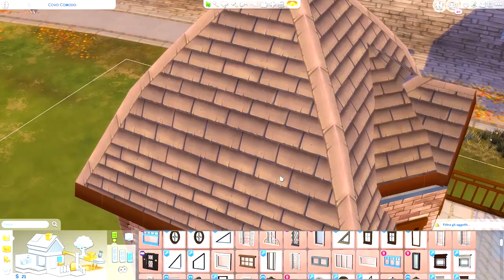SOLO 10.000€ PER COSTRUIRE QUESTA CASA! 😱 - 💰10K CHALLENGE💰 - The Sims 4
(◞◕ヮ◕)◞ ❣️LEGGIMI❣️ ◟(◕ヮ◕◟)

Ho deciso di affrontare la 10k Challenge su The Sims 4! 😱 Ma la sfida più grande è stata riuscire a parlare per tutto il video! 🤣

Acquista il Libro "A Caccia di Entity" su Amazon!

დ Disegno con: Photoshop CS6
დ Registro con: Action!
დ Tavoletta Grafica che Uso: Intuos Manga

❣️ Se sei arrivato fin qui sei un verosbanunello o una verasbanunella! ❣️